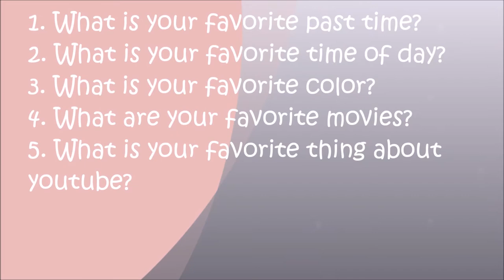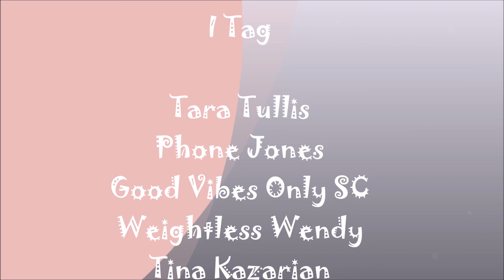Tag Your It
Letters:
PatriciaKaurAtHome
1712 E Riverside DR. #323